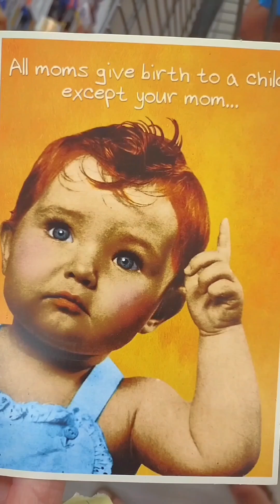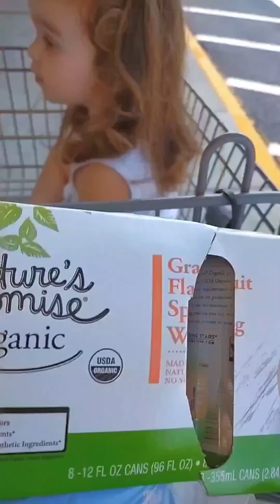I'm not buying marshmallows!